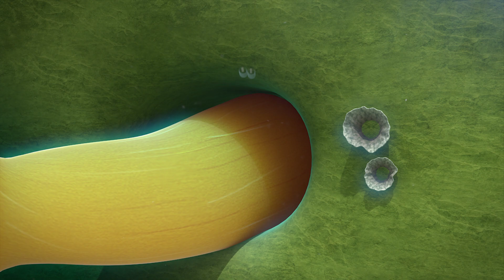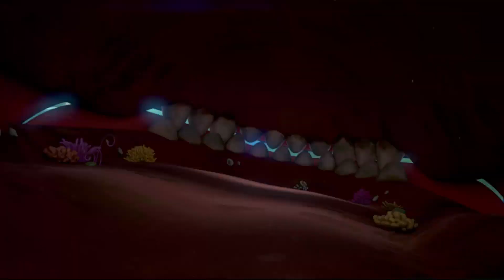두다다쿵스페셜 [탐험편] | 탐험 에피소드모음 | 두다다쿵 영어 모아보기 | Duda&Dada Special Episodes | Animation for Kids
✫ 두다다쿵 스페셜 에피소드 [탐험편] | 탐험 에피소드만 모아봤어요! ✫  핑카를 타고 두다와 다다와 함께하는 어드밴처 애니메이션, 재미있게 보시고 '구독'과 '좋아요' 두다다다 눌러주세요:)